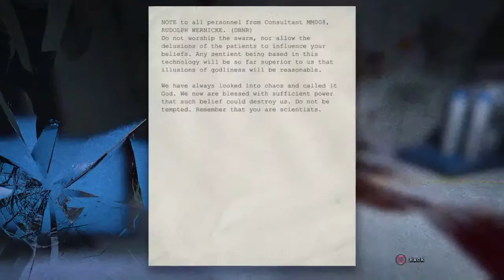Outlast Part 10 HEEEEEERE'S BILLY!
We gotta shut him off!?